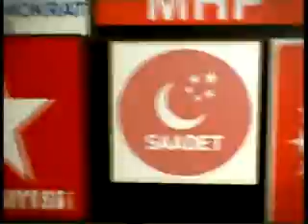Seçim Masası - AK Parti Kula İlçe Teşkilatı Birlik Beraberlik Gecesi